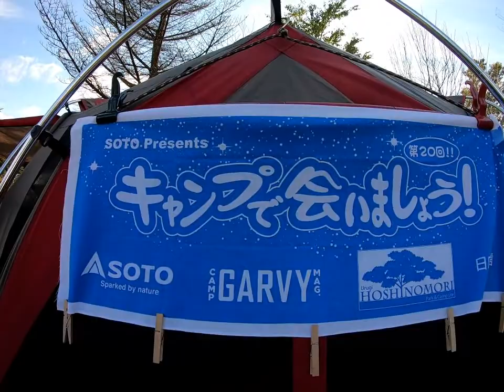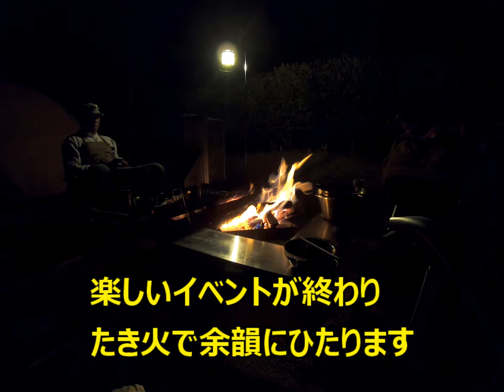【キャンプ】ガルヴィの「キャンプで会いましょう」に参加してみた！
10月5日から2日間のキャンプ雑誌ガルヴィ主催のイベントに参加した。キャンプで会いましょうは根っからのキャンプ好きが集合する一大イベント。ゲストも豪華に沢山の企画に満足💛楽しい雰囲気がいっぱい💛キャンプ好きあつまれ